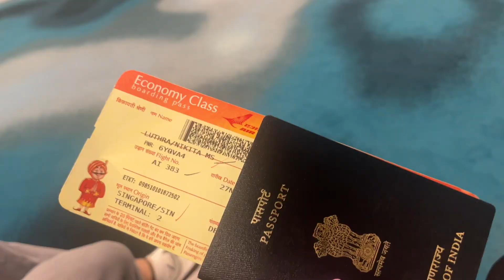Gurudwara, Temple, Airport: Singapore’s Cultural Trio🙏🏻❤️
Gurudwara: A serene sanctuary of Sikh faith. Temple: A spiritual oasis. Airport: Gateway to Singapore’s world.